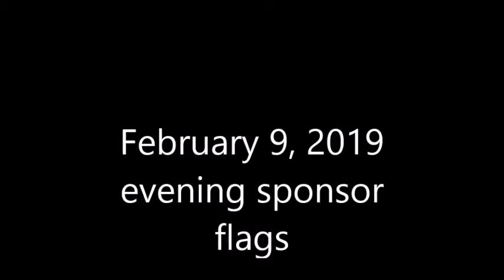February 9, 2019 evening sponsor flags